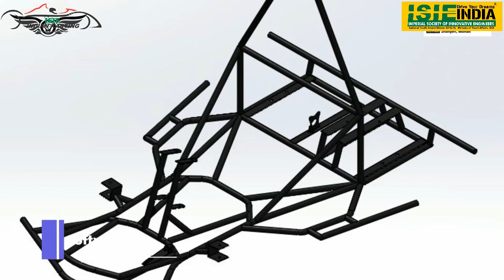TEAM TECHYONS | INDIAN KARTING RACE 2022 | ISIEINDIA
IMPERIAL SOCIETY OF INNOVATIVE ENGINEERS (ISIE): ISIEINDIA is the most popular and favorite E-mobility Motorsports, Education and Research Publication organization in India among engineering institutes and green energy research organization. ISIEINDIA become the epicenter of green energy concept development in India. We are motivating people (Engineers + Future Engineers) to work on New and Renewable Sources of Energy. We give the platform to new start-ups, Innovative ideas and to passionate people, who really want to contribute to society.

Imperial International Journal:
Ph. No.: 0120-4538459